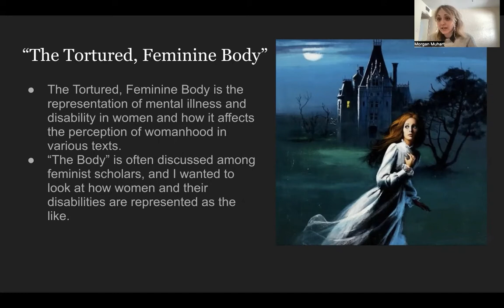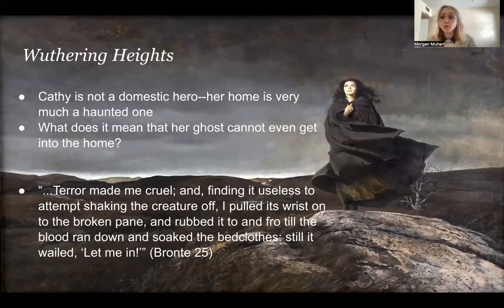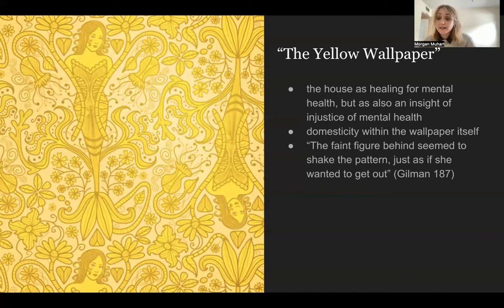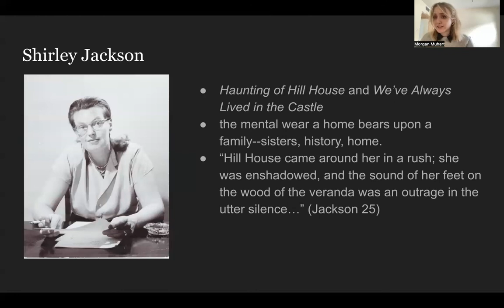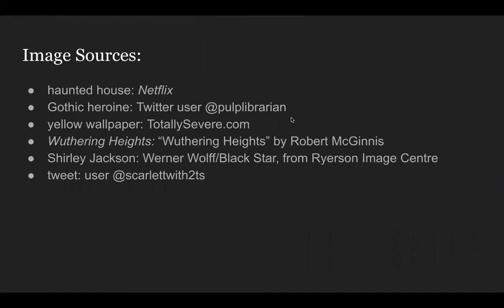Morgan Muhart, 'The Haunted House as the Feminine, Tortured Body'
Morgan Muhart is a master’s student earning a degree in Literary, Cultural, and Textual Studies at the University of Central Florida. Her research interests include gender and sexuality within speculative fiction, Gothic fiction, and Victorian studies.